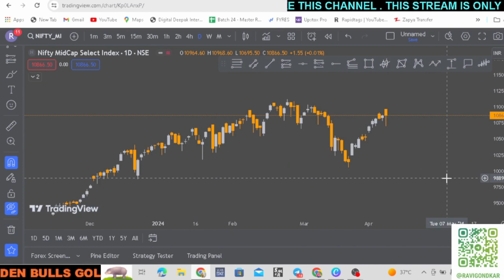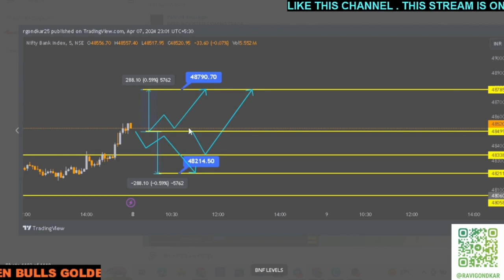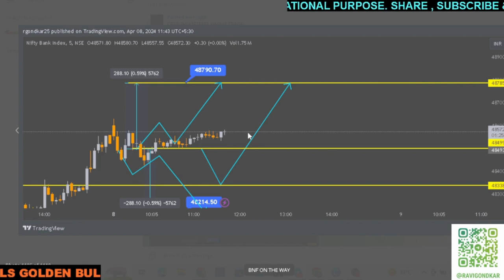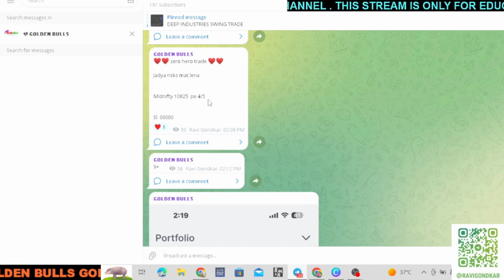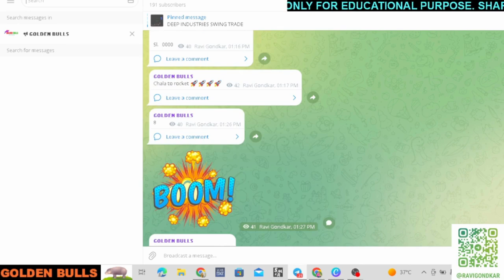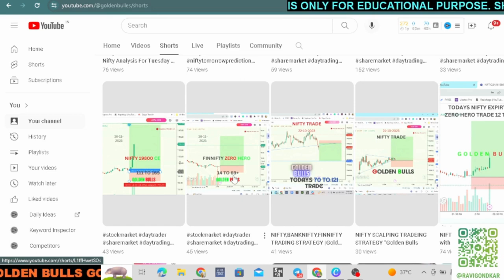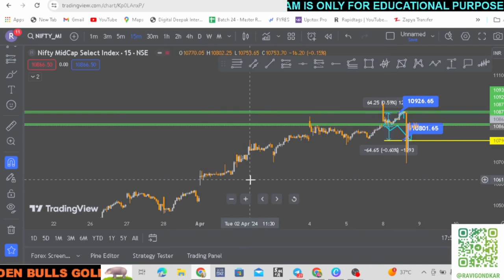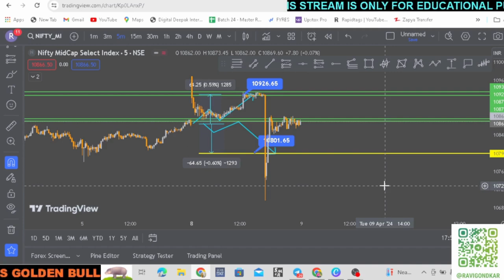Best Expiry Zero To Hero Strategy | Trick To Find Zero To Hero Trade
In this video we will cover Zero To hero Trading Strategy For Beginners.

zero to hero trading strategy
expiry day zero to hero
expiry day option trading zero to hero
stockmarkets hero strategy
# expiry day live,zero to hero strategy on expiry day